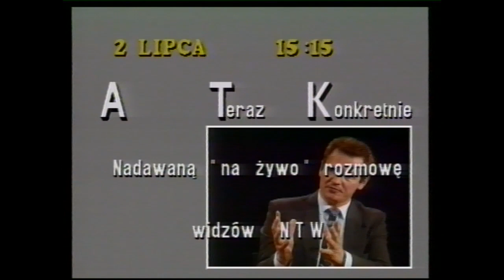Piotr Ikonowicz u A.T.Kijowskiego w "A Teraz Konkretnie" (58/78)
Rozmowa Andrzeja Tadeusza.Kijowskiego  z  Piotrem Ikonowiczen przeprowadzona w Nowej Telewizji Warszawa  2 lipca 1994 -  program z cyklu "A Teraz Konkretnie".